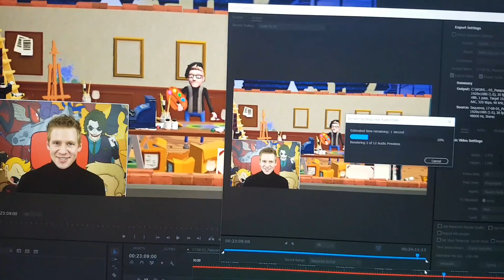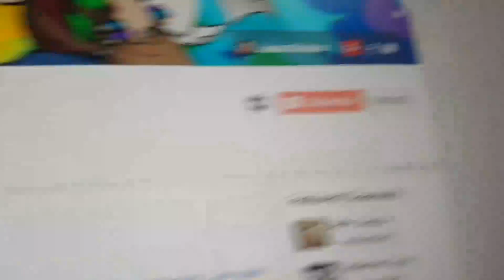The MANY EMOTIONS (and Dance Moves) of French Jazza!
MORE OF ME! - Follow/Sub ↴